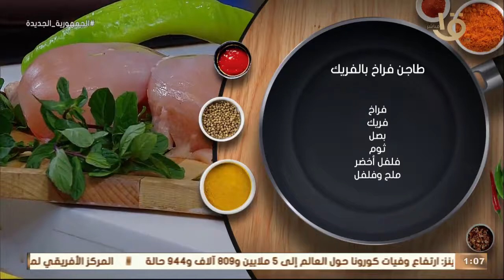أكلة أمي | طريقة عمل ومقادير "طاجن فراخ بالفريك" بالطريقة المغازية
أكلة_أمي
▶▶ Follow us ▶▶